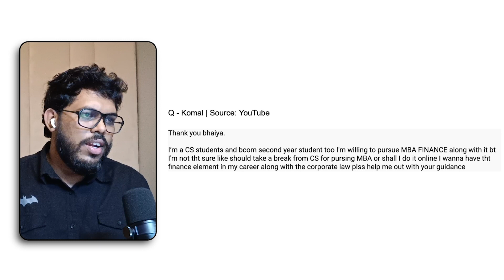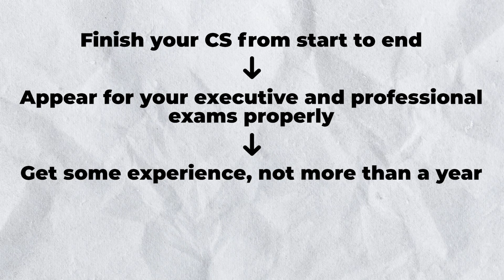Company Secretary - Career Options, MBA in Finance or CFA add-on? 📚🎯💰 | Q8 of 9 FAQs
📌 Discover the optimal career path for Company Secretary (CS) students! Learn why taking a break isn't the ideal choice, and instead, how gaining a year of work experience while preparing for the CAT exam for top B-schools can propel your career. 📝

📌 Explore the potential of pursuing an MBA in Finance or CFA alongside CS, opening doors to the dynamic world of Mergers and Acquisitions (M&A). Delve into success stories like Indus Law, exemplifying how mastering the M&A market can lead to substantial profits. 🚀

Join the conversation in the comments section below and let us know your thoughts and questions for future episodes.